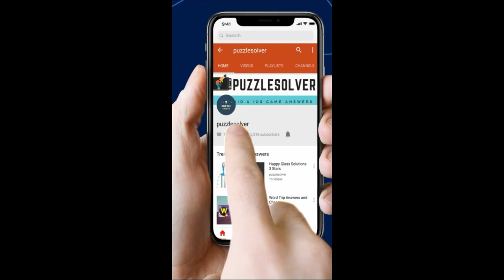Stump Me Level 6 Walkthrough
Here is the video Walkthrough for Stump Me Level 6. We have completed all the levels

Find the biggest fish! Stump Me

Are you smart enough to beat your friends?Guess who has a smart brain? Take these brain quest challenges to find the real smart one! Tips: The most obvious answer is usually wrong! Break out the rules and run your imagination, think outside the box!